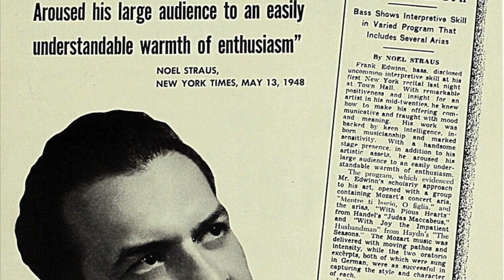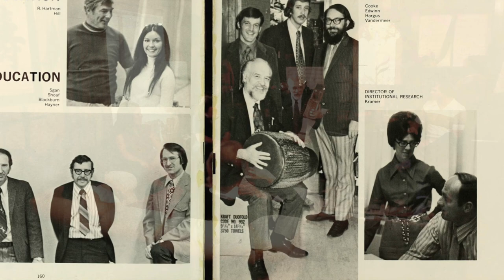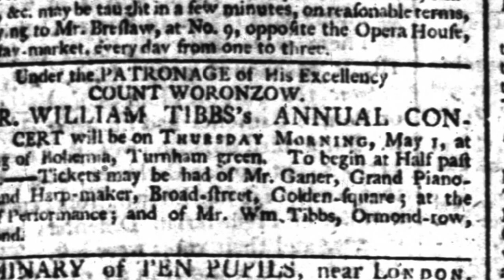Worlds Apart: Musical Instruments from Secular to Sacred Exhibit Video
The Sigal Music Museum proudly presents Worlds Apart: Musical Instruments from Secular to Sacred, featuring instruments from the JoAnn and Frank Edwinn Collection, which hails from all over the world.